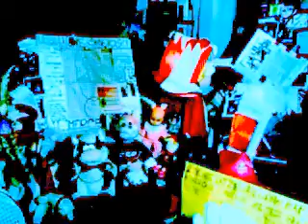DAMY RADĘ,GDY MAZUR ZA DORADZANIE NA STRONĘ PEPICZKÓW PRZEPĘDZIMY I PO LICHWIE!!!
CONCHITA RADIO///MAKRYNA MIECZYSŁAWSKA JECHAŁA PEWNIE DO SAMEGO RZYMU NA DOBRYM WOZIE. ,NIESIONA PRZEZ BARDZO WIELU MURZYNÓW DIABŁA//-CZY MAKRYNA JECHAŁA DO PAPIEŻA Z MISJA JAKĄŚ,CZY GŁOSIŁA PO DRODZE DO RZYMO--ŁACINY PRAWDĘ Z PISMA ŚWIĘTEGO BIBLII?Z PEWNOŚCIĄ,-NIE!EDUKACJA W RADIU CONCHITA EXTRA,TO COŚ BARDZO ZNANEGO,ŻE LUDZIE WIEDZĄ IŻ KAŻDY NAUCZYCIEL .TEŻ NAWET MUSI SIĘ DOKSZTAŁCAĆ!/CHCIAŁ,CZY,-NIE,TO I TAK DOŚWIADCZENIE CZYNI MISTRZA!NAWET,GDY NAUCZYSZ SIĘ KILKU JĘZYKÓW OBCYCH DOBRZE JEST,ABYŚ DALEJ UCZYŁ TEŻ KOGOŚ INNEGO,ABY SIĘ ZAPRAWIĆ W BOJU!//PIERWSI CHRZEŚCIJANIE,GDY SZLI GŁOSIĆ DWÓJKAMI,BO JEZUS 72-U WYSŁAŁ PO DWU,ABY SZLI OD DRZWI DO DRZWI//-WTEDY OWI CHRZEŚCIJANIE ZAPRAWIALI SIĘ W BOJU O WIARĘ!!!//SZATAN NIE ŚPI I PRAKTYCZNIE DIABEŁ ZAWSZE DZIAŁA,ŻE CIĘŻKO BARDZO BYŁO UTRZYMAĆ SIĘ PIERWSZYM CHRZEŚCIJANOM W WIERZE ZE WZGLĘDU NA PRZEŚLADOWANIA CHOĆBY//-NATOMIAST ŻYDOM TEŻ BYŁO W OGÓLE NAWET I PRAWDĘ POZNAĆ O CHRYSTUSIE,GDY SAMI SOBIE NABRUŹDZILI I CHRYSTUS BYŁ NOWOŚCIĄ DLA NICH,CHOĆ NIE MUSIAŁ JEZUS CHRYSTUS BYĆ NOWOŚCIĄ ZE WZGLĘDU NA 312 PROROCTW,KTÓRE SIĘ NA NIM SPEŁNIAŁY!/-BADAJCIE PISMA,CZY TAK SIĘ RZECZY MAJĄ,-BIBLIA!!!//GŁOSILI WIĘC ZE WZGLĘDU NA WYDANIE ŚWIADECTWA O CHRYSTUSIE I SAMI SIĘ W WIERZE WZMACNIALI//APOSTOŁ PAWEŁ ZABRAŁ DO GŁOSZENIA NAWET MŁODEGO TYMOTEUSZA/-DOBRZE ZROBIŁ!!!//WIEDZA Z PISM WZRASTAŁA/-WIARA TEŻ WZRASTAŁA//-TAK WSPANIALE WYKSZTAŁCENI ŚWIADKOWIE JEZUSA CHRYSTUSA/-ŚWIADKOWIE JAHWE/-ŚWIADKOWIE BOŻY NIE POTRZEBOWALI W KONSEKWENCJI WZRASTANIA W WIERZE UPEWNIENIA W POSTACI CUDÓW DLA POPARCIA,ŻE SA NA DOBREJ DRODZE,BO DUCH JAHWE I TA CIĄGLE ICH WSPIERAŁ W DZIAŁALNOŚCI GŁOSZENIA EWANGELII O CHRYSTUSIE CO DO NADCHODZĄCEGO KRÓLESTWA JEGO!!!PSALM 110 MÓWI PROROCZO WŁAŚNIE,ŻE JAHWE DAŁ MU PANOWANIE I WŁADZĘ NAD ZIEMIĄ/ CZY CHCESZ TERAZ PRZYŁĄCZYĆ SIĘ DO ZBORU,KTÓRY GŁOSI,AŻ DO SAMIUTKIEGO KOŃCA TEGO ZŁEGO SYSTEMU RZECZY?,-ZAPRASZAM/-ZAPRASZAMY PAŃSTWA BARDZO SERDECZNIE SIĘ PRZEKONAĆ,ŻE W ISTOCIE SKORO BIBLIA JEST SPÓJNA LOGICZNIE,TO NIE MA INNEJ DROGI ZBAWIENIA,JAK TA,DROGA BOŻA DROGA:NIE W LEWO,NI W PRAWO NIE ZBACZAJ JUŻ Z NIEJ!!!/CZASEM TRZEBA PRZEJŚĆ PRYSZNIC OŻYWCZYCH WÓD PŁYNĄCYCH ZE SŁOWA BOŻEGO:HEJ PRAGNĄCY,PRZYJDŹCIE TU,-WODĘ ŻYCIA DARMO PIĆ. !/-ZAPRASZAMY!!/-JESZCZE NIGDY NIE BYŁO TAK DOBRZE ,JAK TERAZ W XXI WIEKU,ŻE PRAWDY BIBLIJNE MOŻNA POZNAWAĆ W INTERNECIE,A POTEM MOŻNA PRZEKAZYWAĆ DALEJ JAKO ŚWIADKOWIE POWTARZAJĄC RANO,W POŁUDNIE,WIECZOREM,CZY NAWET IW NOCY! GDZIE NIE MA MIŁOŚCI,TO ŻADNA WIEDZA NIE MA WARTOŚCI//PUSTE I PRÓŻNE SŁOWA U LOCH NA ROZRODZIE 500+!!! PAŃSTWO DA//SPANIE ZA DARMO NAUKA ZA DARMO WSZYSTKO ZA DARMO,GDY LIDKA MUSIAŁA ODPRACOWAĆ KIEDYŚ,A DZIADUKI CHCĄ I CHCĄ//! DZIKA REPRYWATYZACJA MIESZKAŃ!/ZŁODZIEJE MIESZKAŃ//AFERA W WARSZAWIE!CWANIAKI MUSZĄ SPORO SIĘ UCZYĆ,ABY NABRAĆ KOGOŚ? TAK!!